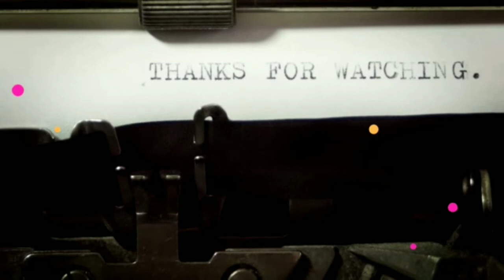Trip Hop Vibes | Alejandro Magana | Royalty Free Music | Hip Hop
More amazing music is waiting for you!

Mixkit
Pixabay
Inshot
Canva